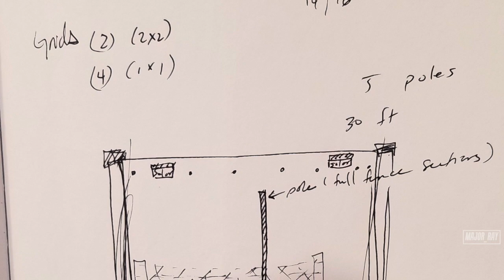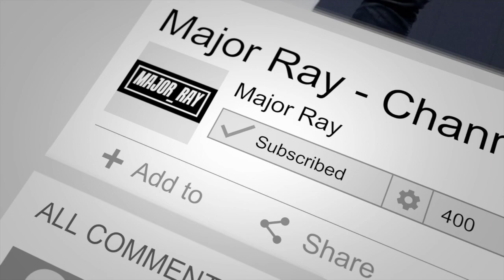My 2020 Rookie Urban Garden - Recap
In 2020 I tried my hand at gardening. It was fun and it wasn't a complete failure.

So I compiled some footage to recap my 2020 "Epic" Garden - My Siberian Huskies are along for the ride. As always, the comedy is free.

Found some scrap wood. Got a bunch of grow bags. Plastic liner on the interior then painted. Looks good and still safe.